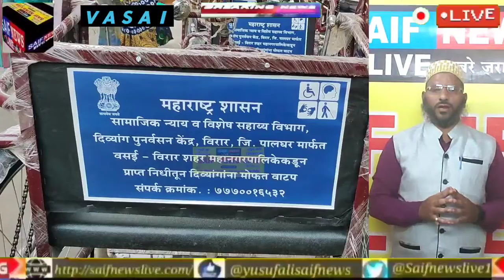विश्व दिव्यांग दिवस मनपा ने दिव्यांग पुनर्वसन विभाग के सहयोग से दिव्यांगजनो को वितरित की सामग्री